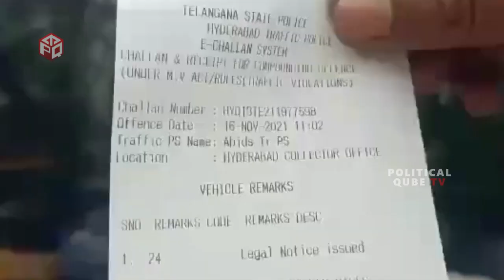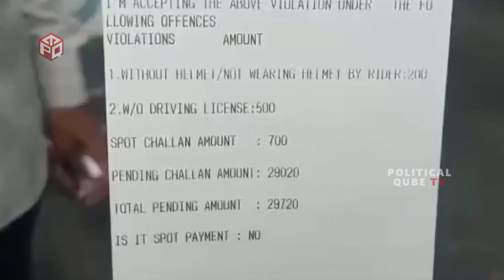యాక్టివా పై 117 చలాన్లు..😱😱: 117 Pending Traffic Challans on Honda Activa Scooty in Hyderabad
WATCH: 117 Pending Traffic Challans on Honda Activa Scooty in Hyderabad